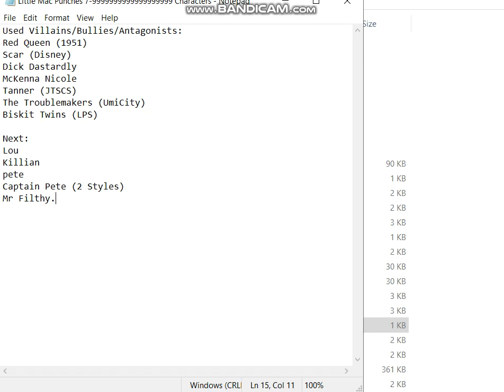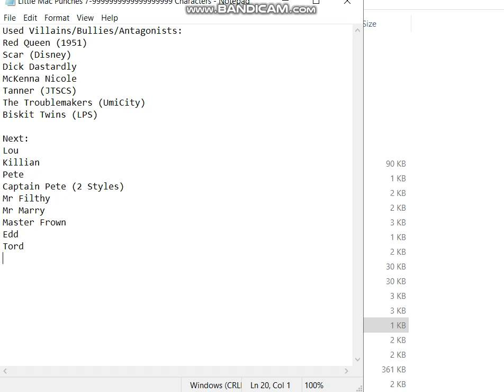Script 1 About Little Mac Punches 7-9 Kilomillion Characters